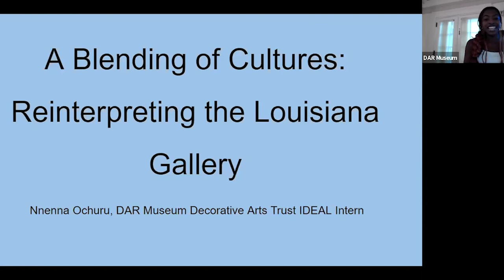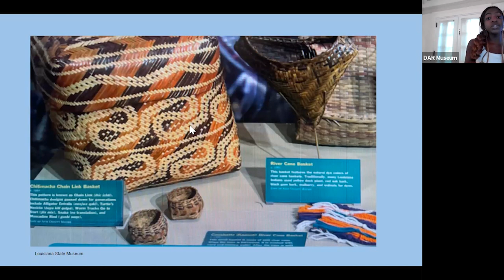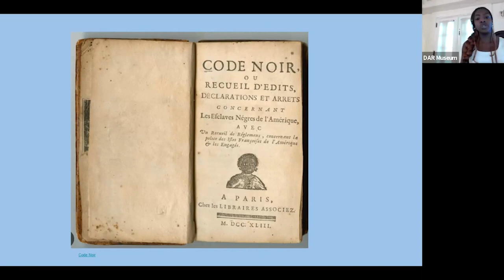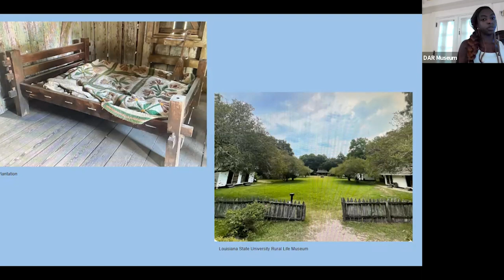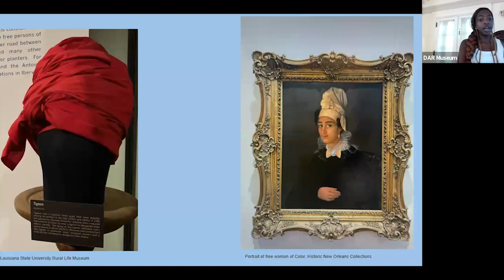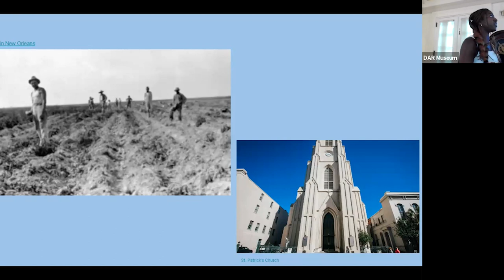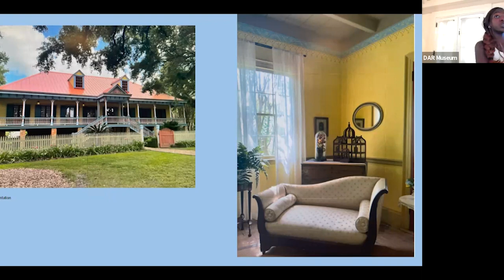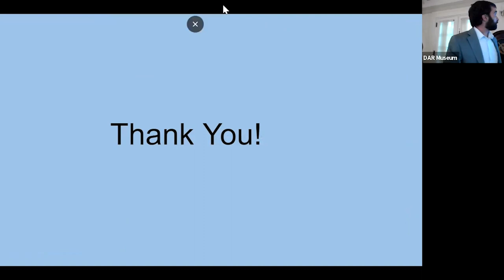DAR Museum Tuesday Talk: Gateway to Perspectives, IDEAL Internship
DAR Museum presents a talk about the culmination of the 12-week object-based research internship creating an exhibition proposal for a new interpretation of the Louisiana Gallery focused on the complex communities represented and the diversity of cultures that contributed to present day Louisiana, including, but not limited to, Indigenous, Creole, African, Spanish, German and Haitian. This project has identified the various cultures and ethnic groups as well as the material culture associated with these groups. Come and hear how the research has progressed and what new interpretations will be presented.
This internship is made possible through a grant from the Decorative Arts Trust, IDEAL Internships. IDEAL Internships focus on inclusivity, diversity, equity, access and leadership.

Speaker: Nnenna Ochuru, DAR Museum Decorative Arts Trust IDEAL Intern